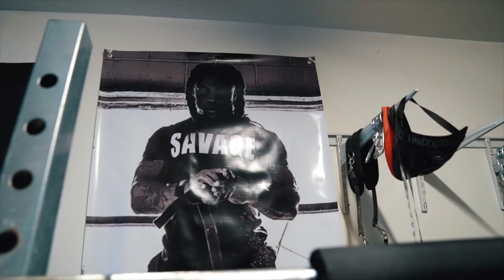Boomlumbus Deadlifts 715 At 83kg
Boomlumbus MAX EFFORT LOWER